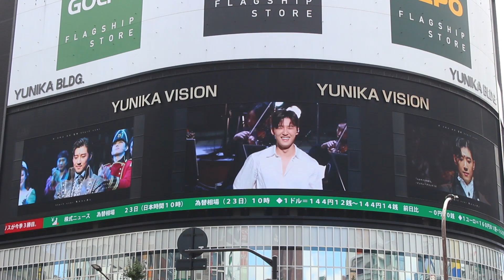ko eun sung japan コウンソン デビュー13周年 고은성 뮤지컬 일본 韓国ドラマ 이지혜 ミュージカル 몬테크리스토 涙の女王 k-drama reaction 韓流 ユニカビジョン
ソウルドラマアワード2024  韓国オリジナルミュージカル 高い完成度はもとより、客席を巻き込む演出や観客のストレートな反応など、日本では味わいにくい呼吸の近さが魅力 最近は人気歌手や俳優をメインキャストに起用する「韓流ミュージカル」が増えている

コ・ウンソン,コウンソン ミュージカル,ソウルドラマアワード,ソウルドラマアワード2024,k-drama ost,kdrama reaction,ko eun sung songs,ko eun sung musical,korean musical,korean musical awards 2024,park eun-bin,パクウンビン ライブ,パクウンビン,韓国ミュージカル,韓国ミュージカル ベルサイユのばら,ベルサイユのばら,コウンソン ドラマ,내일은 국민가수,고은성 뮤지컬,베르사유의장미,舞台,演劇,明日は国民歌手,コウンソン インスタ,eunsung ko songs,eunsung,ミュージカル映画,고은성 뮤지컬,ko eun sung,ko eun sung japan,コウンソン,コウンソン 13周年,コウンソン デビュー13周年,コウンソン 13周年,고은성 뮤지컬 일본,韓国ドラマ,이지혜,ミュージカル,몬테크리스토,涙の女王,k-drama,k-drama reaction,韓流,ユニカビジョン,eunsung ko,ivy,k drama,ko eun sung reste,韓流ミュージカル,チョンユジ,イへジュン,베르사이유의 장미,ソウルドラマアワード2024,뮤지컬베르사유의장미